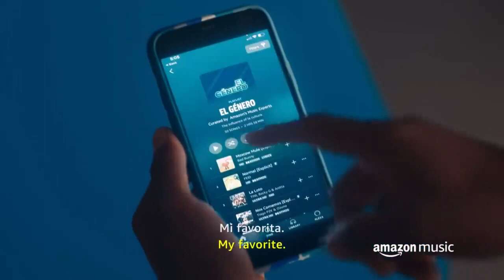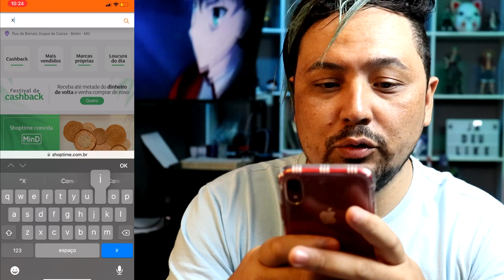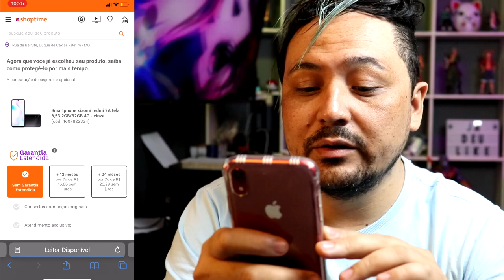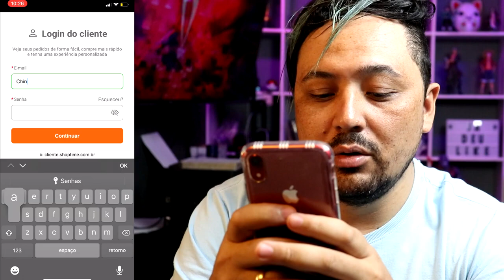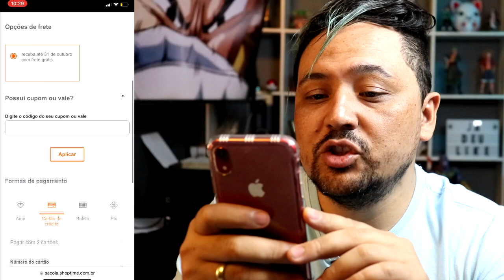COMO COMPRAR NA SHOPTIME COM AME Veja Antes de Comprar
PROMOÇÃO
🙀 AMAZON MUSIC 3 MESES GRATIS

00:00 Introdução
00:30 Assunto Principal
02:00 Insano isso
🎁 𝐌𝐚𝐧𝐝𝐞 𝐮𝐦 𝐩𝐫𝐞𝐬𝐞𝐧𝐭𝐢𝐧𝐡𝐨 ❤ (Me Avise por email)
RICARDO PIMENTA
Caixa Postal 266 - Cep: 32600971
BETIM / MG